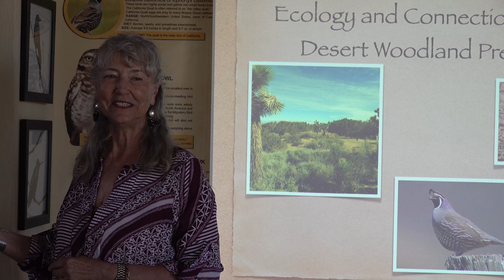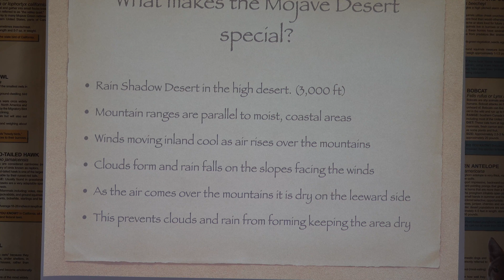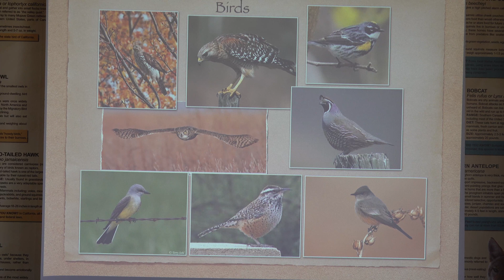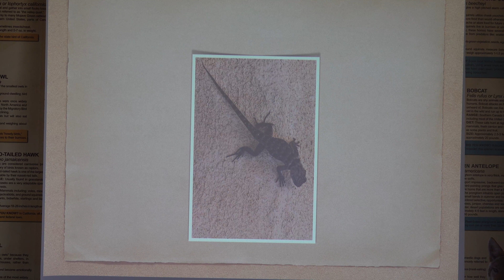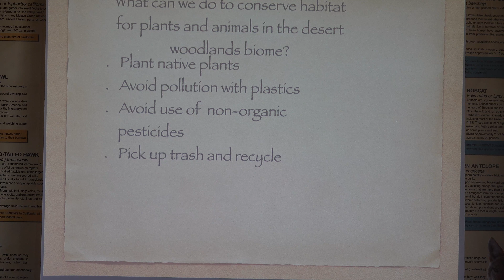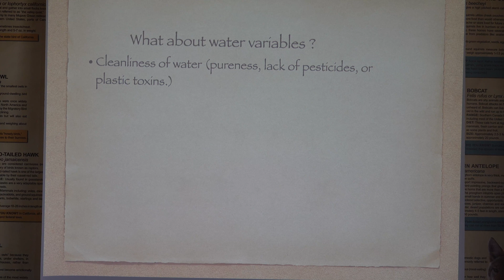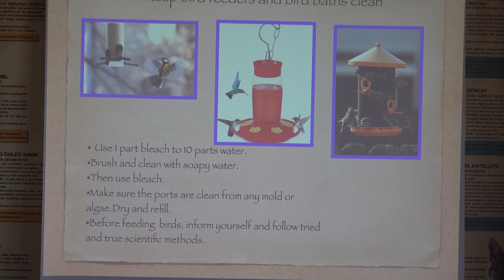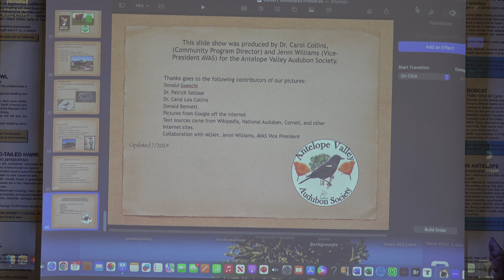Ecology and Connections 17 August, 20241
Ecology Program, August 17th at 11:00 a.m. till 1:00 p.m. at Prime
Desert Woodland Preserve in the Elyze Clifford Interpretive Center
This program will feature the ecology of the Prime Desert Woodland Preserve,
the connections between the flora and fauna including interconnections,
dependences, and interactions. This program is presented by Jenni Williams,
AVAS Vice President, and Carol Collins, AVAS Community Program Director.